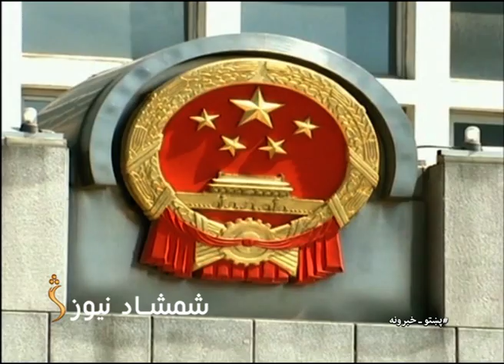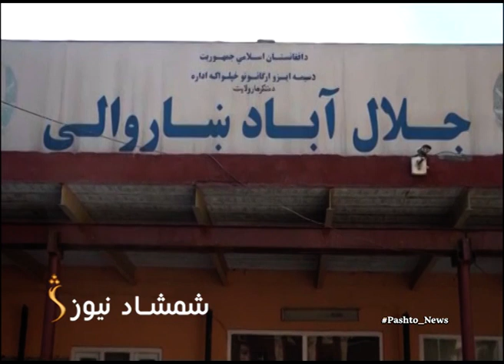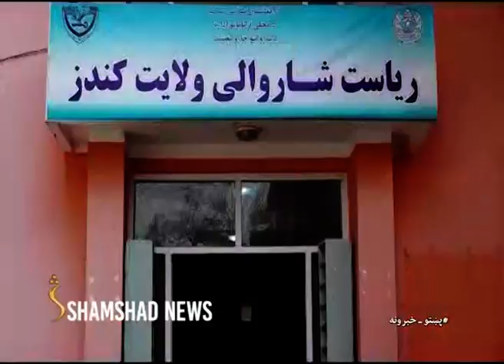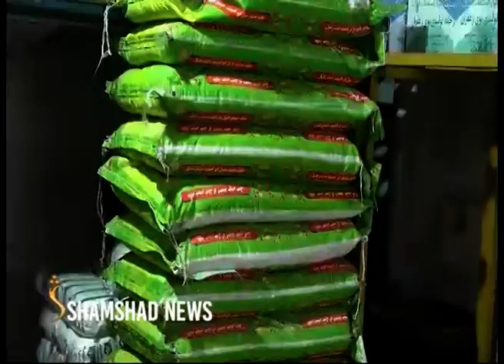7 P.M. News| د شمشاد نیوز د اوو بجو خبري ټولګه 07.02.2022